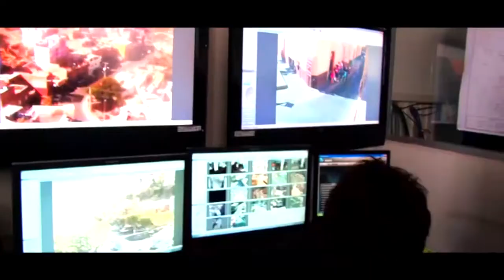Opinión Enrique Landeros 31 octubre